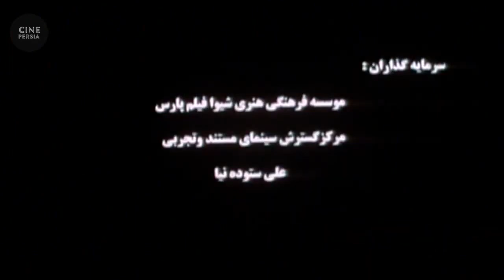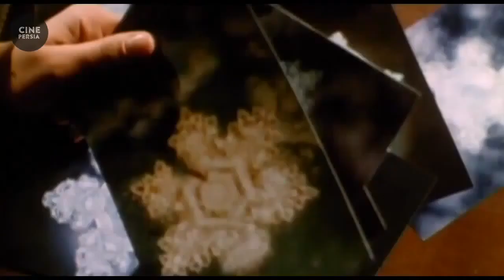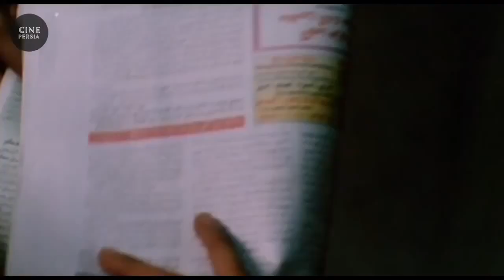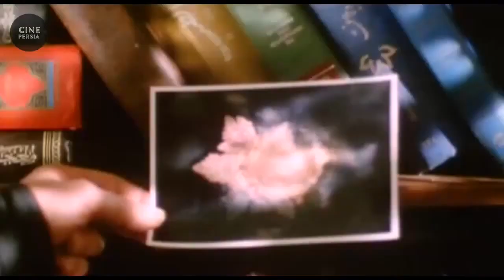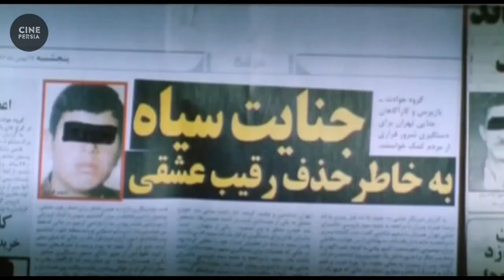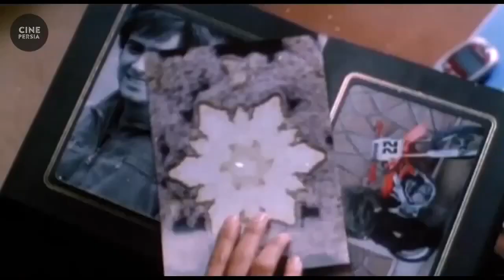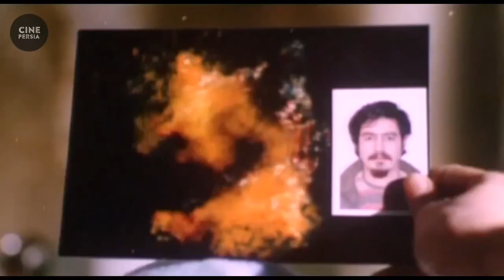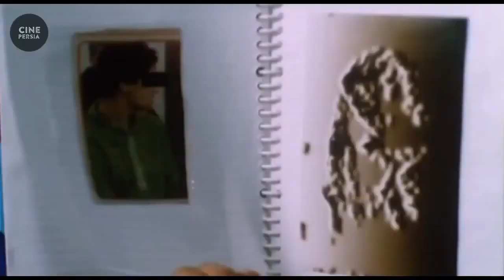🎬 Iranian Film Anahita فیلم ایرانی آناهیتا | میترا حجار و نرگس محمدی 🎬